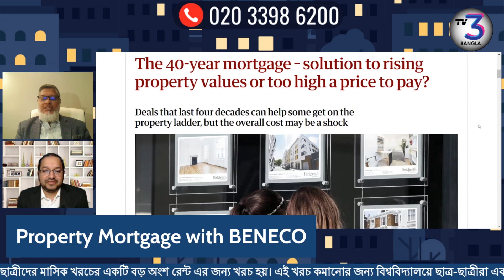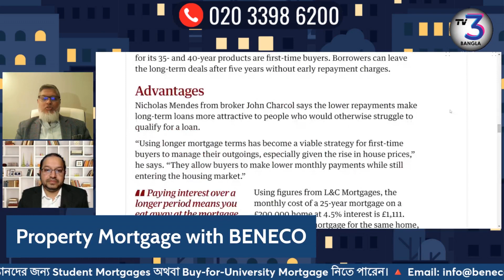১৫% ডিপোজিটে ইন্টারেস্ট রেইট কত?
১৫% ডিপোজিটে সকল ব্যাংকের ইন্টারেস্ট রেইট সমান হবে না। একেক ব্যাংকের একেক রকম হয়ে থাকে। এই বিষয়ে বিস্তারিত আলোচনা করা হয়েছে ভিডিওতে। ___________________________________________________________________________